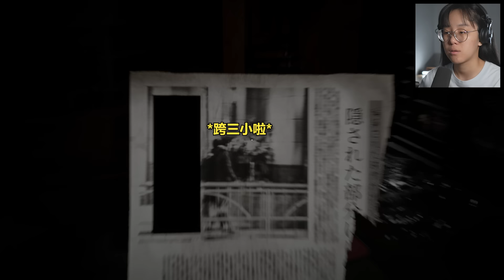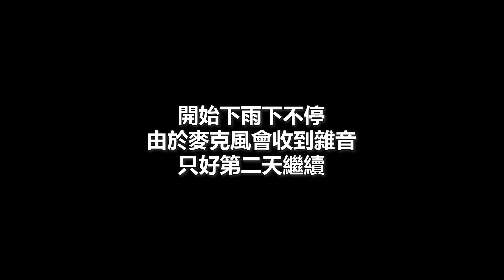【自撮 Jisatsu】小伙受命前往深山老宅探險 竟意外發現人祭事件！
所以到底是在馬賽克什麽啦